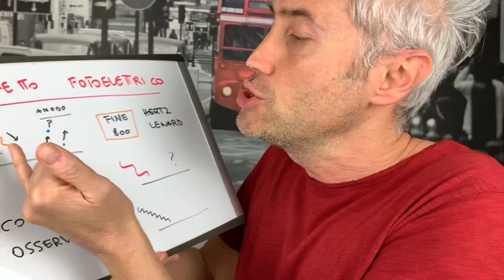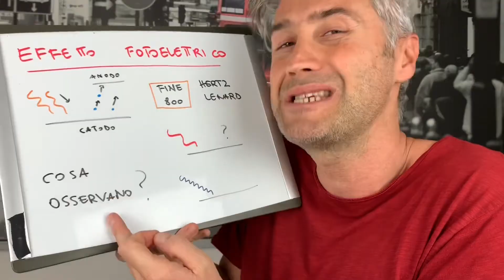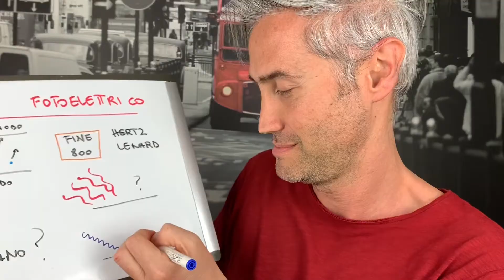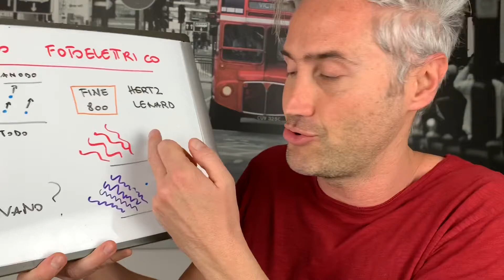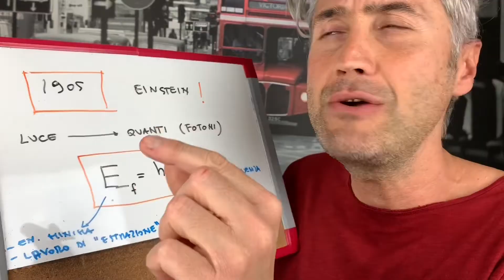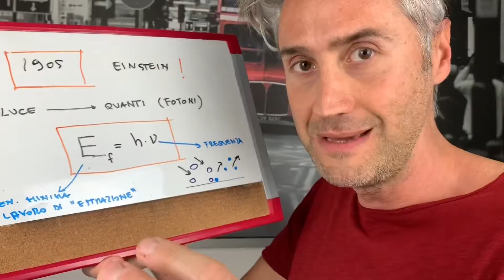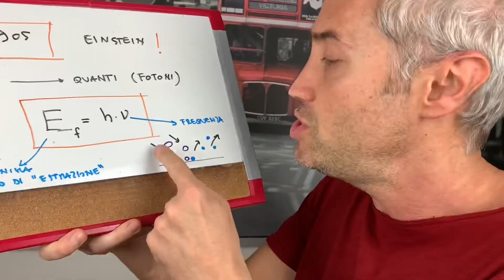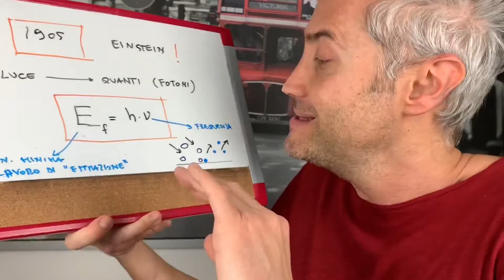EFFETTO FOTOELETTRICO Ripasso Fisica Maturità Fisica 1 Ingegneria FISICA QUANTISTICA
Miei cari LOVVINI in questa pillola di fisica parliamo di effetto fotoelettrico e del grande contributo che Einstein ha fato per comprenderlo perfettamente. Lezione breve ma super valida sia per un ripasso fisica maturità che per fisica 1 ingegneria. Argomento che fa parte di fisica quantistica

𝗶𝗻 𝗾𝘂𝗲𝘀𝘁𝗼 𝘃𝗶𝗱𝗲𝗼 (っ◔◡◔)っ EFFETTO FOTOELETTRICO Ripasso Fisica Maturità Fisica 1 Ingegneria FISICA QUANTISTICA

Nel frattempo…
📗 𝗘𝗖𝗖𝗢 𝗜𝗟 𝗠𝗜𝗢 𝗟𝗜𝗕𝗥𝗢

𝗘𝗡𝗧𝗥𝗔 𝗡𝗘𝗟𝗟𝗔 𝗖𝗢𝗠𝗠𝗨𝗡𝗜𝗧𝗬 𝗶𝗹 𝗽𝗿𝗼𝗳 𝗰𝗵𝗲 𝗰𝗶 𝗽𝗶𝗮𝗰𝗲